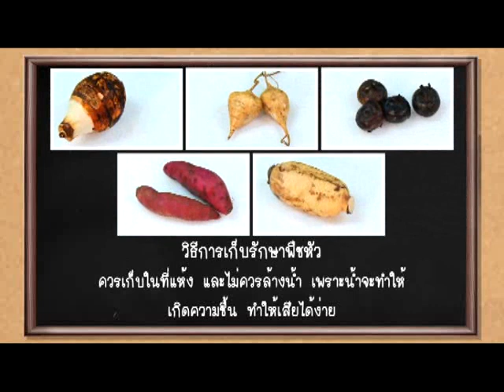ยอดเชฟไทย (Yord Chef Thai) 26-12-13 Ep. 2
ช่วงห้องเรียนวัตถุดิบวันนี้ รากหรือหัวพืชผักต่างๆ